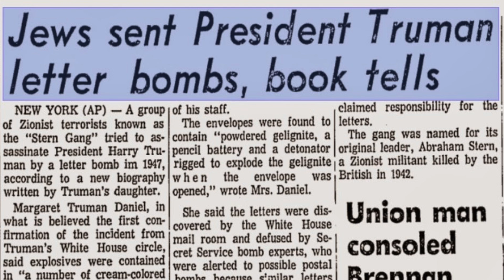Five Failed Presidential Assassination Attempts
With over twenty Presidential Assassination attempts in US History, here are the five I find most fascinating. to check out all 450+ videos!